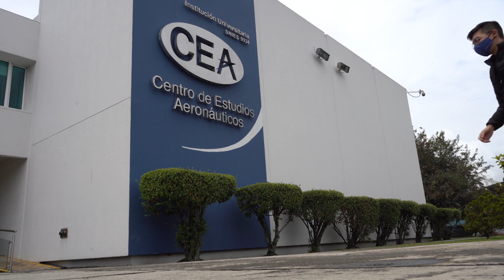Aerocivil y CEA, semillero de futuros profesionales de excelencia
A través del programa de pasantías del Centro de Estudios Aeronáuticos, jóvenes talentos realizan su práctica profesional en las diferentes oficinas de la Aerocivil a nivel nacional y el CEA. Aquí nos cuentan cómo ha sido su experiencia.